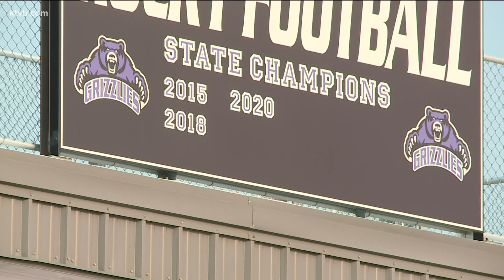Friday Night Football Preview: Rocky Mountain looks to defend 5A state title in 2021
After winning the 2020 Idaho 5A state championship, the Rocky Mountain Grizzlies are looking forward to another successful season in 2021.